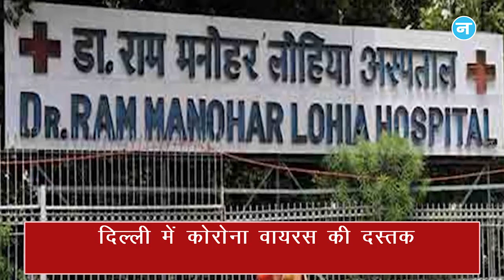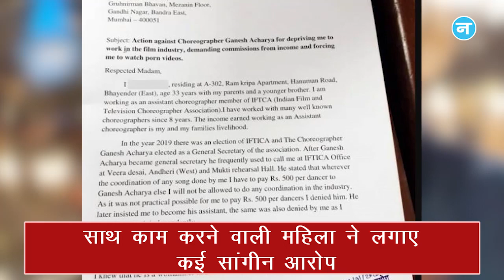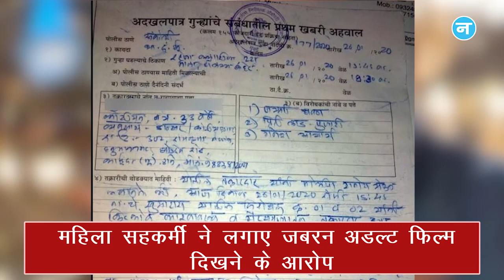नवजीवन बुलेटिन: दिल्ली, केरल और महाराष्ट्र में कोरोना वायरस की दस्तक, इस घंटे की बड़ी खबरें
चीन में अब तक कोरोना वायरस से 106 लोगों की मौत हो चुकी है। जबकि 1300 नए मामले सामने आए हैं। दिल्ली मुंबई और केरल में सभी संदिग्धों को आईसोलेशन वॉर्ड में रखा गया है और कोरियोग्राफर गणेश आचार्य पर एक महिला ने यौन शोषण के आरोप लगाए हैं। इस घंटे की बड़ी खबरें।